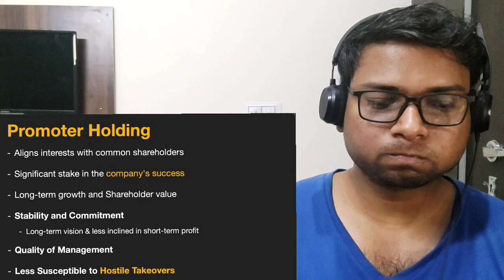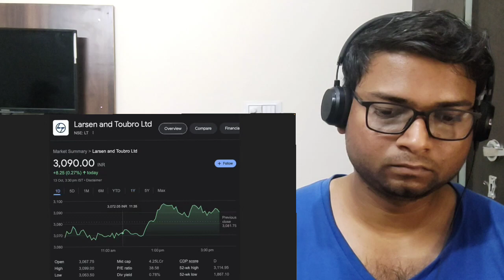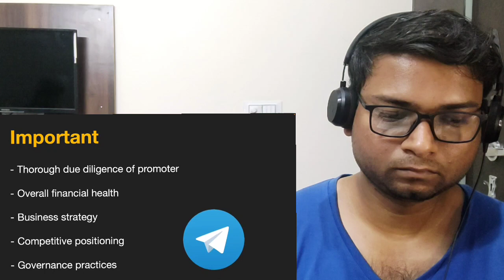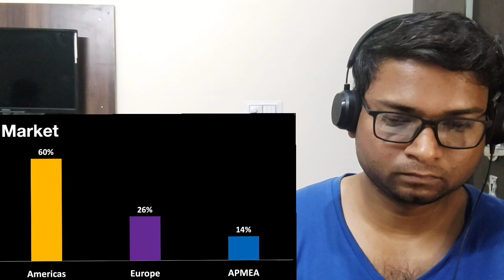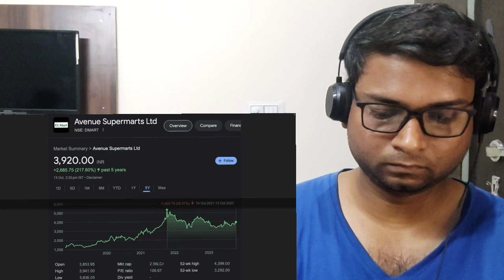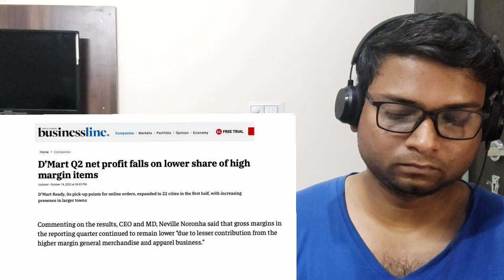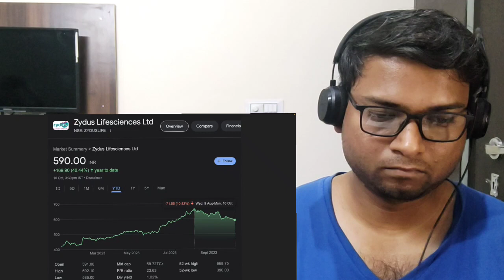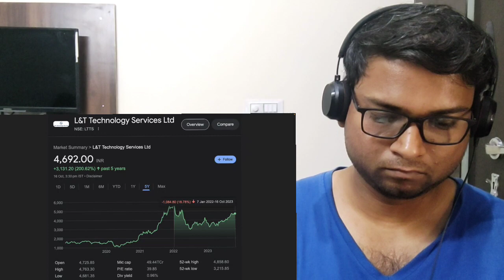7 best stocks to buy at 50% discount| LITTLE UNDERRATED